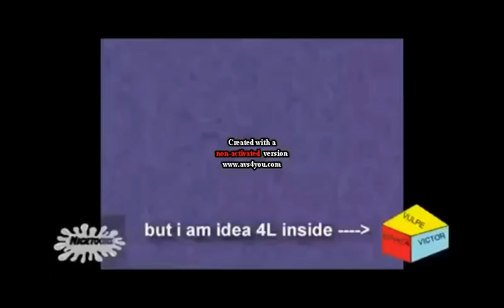[reupload] another klasky csupo ytp N7 AIE KC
i forgot this round since this was deleted as well
reuploaded for my 2016 playlist akcytp archive idk if i'm going to be unlisting those reuploads soon.